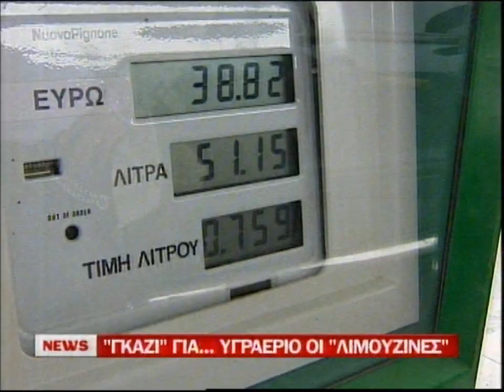Η υγραεριοκίνηση κερδίζει έδαφος στις λιμουζίνες